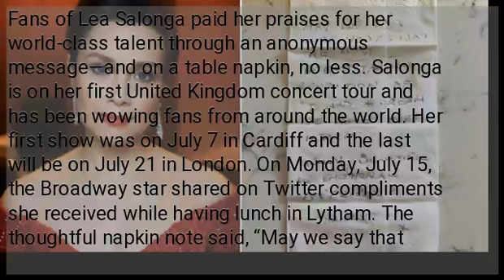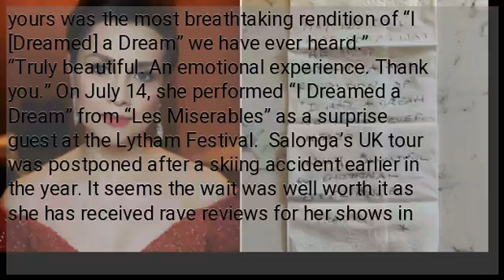LOOK: Lea Salonga receives praise from fan on napkin while lunching in UK resto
Fans of Lea Salonga paid her praises for her world-class talent through an anonymous message—and on a table napkin, no less. Salonga is on her first United Kingdom concert tour and has been wowing fans from around the world. Her first show was on July 7 in Cardiff and the last will be on July 21 in London. On Monday, July 15, the Broadway star shared on Twitter compliments she received while having lunch in Lytham. The thoughtful napkin note said, “May we say that yours was the most breathtaking rendition of “I [Dreamed] a Dream” we have ever heard.” “Truly beautiful. An emotional experience. Thank you.” On July 14, she performed “I Dreamed a Dream” from “Les Miserables” as a surprise guest at the Lytham Festival.  Salonga’s UK tour was postponed after a skiing accident earlier in the year. It seems the wait was well worth it as she has received rave reviews for her shows in British publications. It is a full-circle moment for her too, as 30 years ago she went to London as an 18-year-old to play Kim in “Miss Saigon.”  RELATED STORIES:...